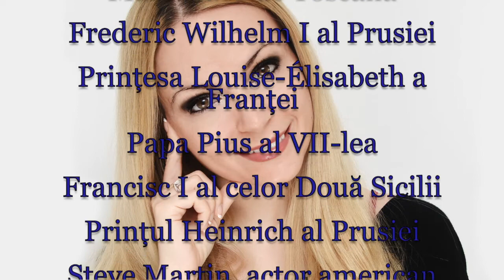Horoscop de azi 14 August Lunaala Moirae